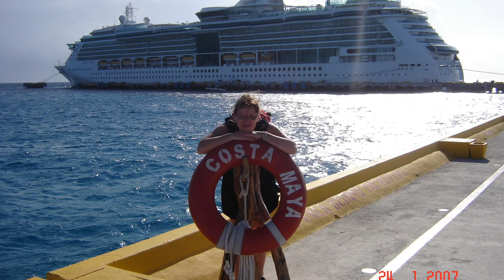50e de Karine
50e anniversaire de Karine